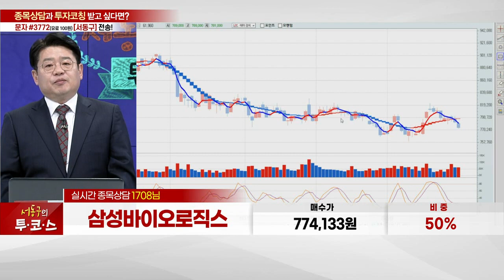삼성바이오로직스(207940)_서동구 전문가_종목 상담 (20230330)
1) 문자 수신번호 #3772(유료 100원)로  '종목명/매수가/비중' 전송
2) 문자 수신번호 #3772(유료 100원)로  '서동구' 전송 (노란톡 연결)